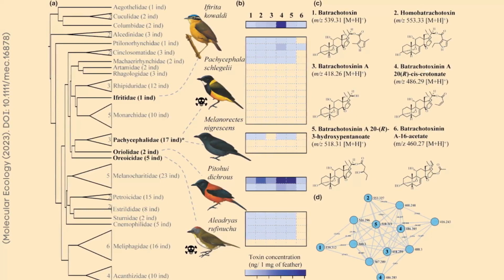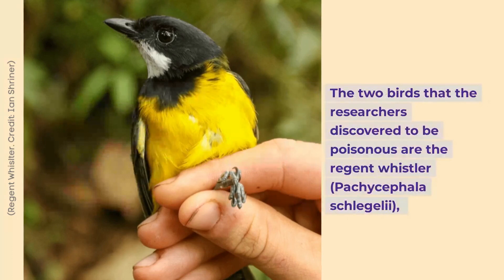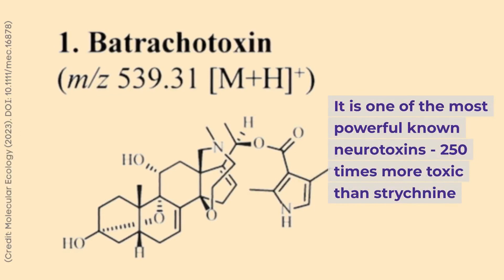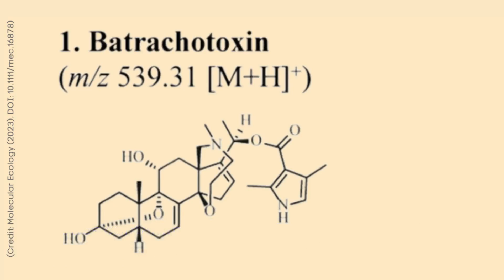Birds with neurotoxic feathers discovered in New Guinea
Research in the jungle of New Guinea reveals two species of birds that carry a powerful neurotoxin that they can both tolerate and store in their feathers.

There are other known birds with neurotoxic feathers that use toxins to defend themselves from predators. No species of bird is known to actively inject or produce venom, but the discovered toxic birds are known to be poisonous to touch and eat

While their neurotoxin is similar to that of the South American poison dart frogs, the birds developed their resistance and ability to carry it in the bodies independently of the frogs. This is an example of what biologists refer to as convergent evolution.

Study: Bodawatta, K. H., Hu, H., Schalk, F., Daniel, J.-M., Maiah, G., Koane, B., Iova, B., Beemelmanns, C., Poulsen, M., & Jønsson, K. A. (2023). Multiple mutations in the Nav1.4 sodium channel of New Guinean toxic birds provide autoresistance to deadly batrachotoxin. Molecular Ecology, 00, 1– 14.